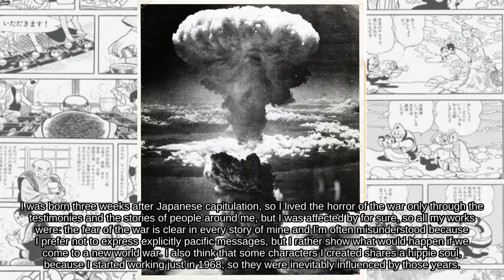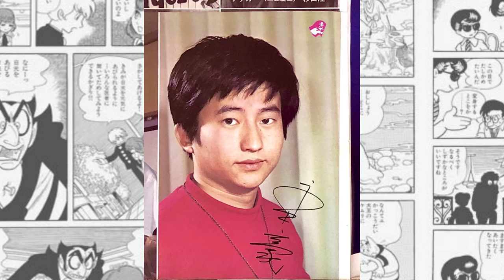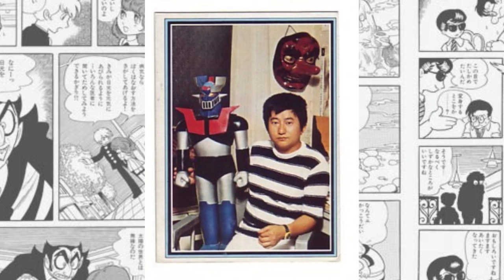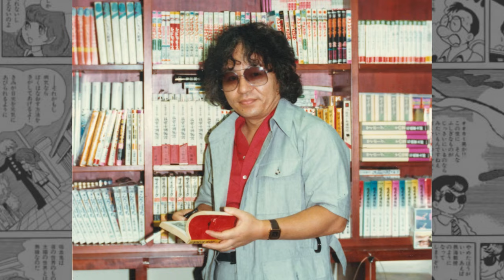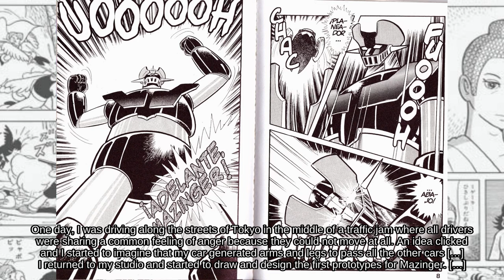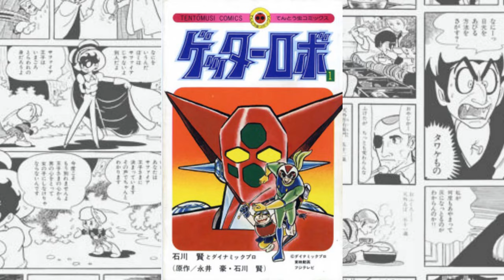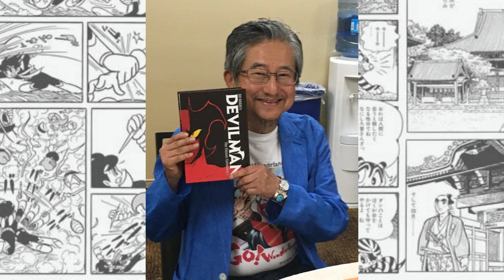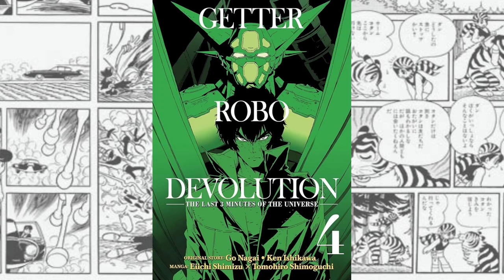The life of Go Nagai: Devilman and Mazinger Z mangaka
Music from trigun and sonic adventure 2

by pigeonduckthing